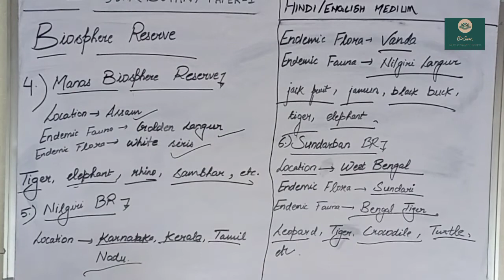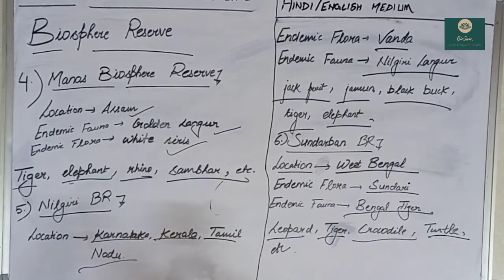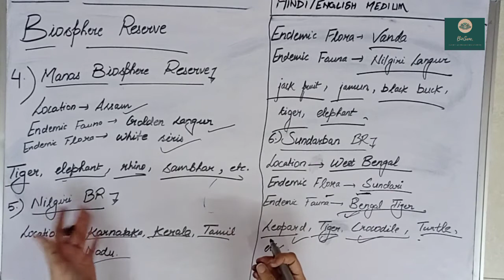B.Sc. 3rd YEAR BOTANY PAPER-1st |BIOSPHERE RESERVE| PART-3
HEY STUDENTS,
Hope you guys understand the topic.Write  your doubts/queries. in the comment section below.
                                                     ~THANKYOU